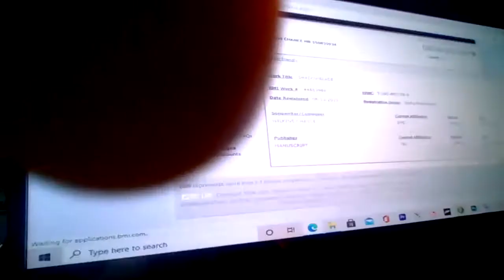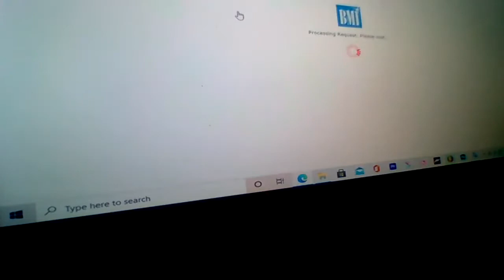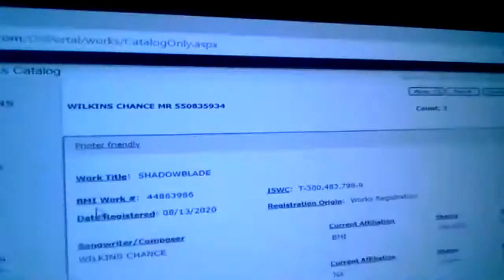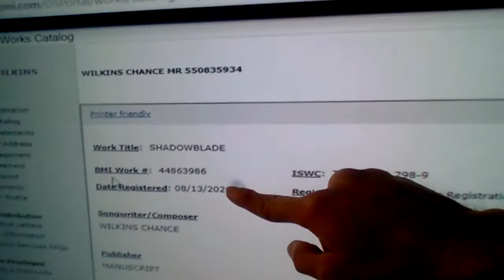PROOF I AM THE ONE TRUE SHADOWBLADE (i.e Skullkid is Not)